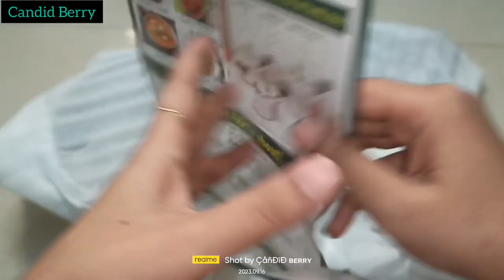Flash Sale Cast Iron Cookware Set: Free ₹400 Tadka Pan+Tawa+Kadai, Seasoned,100% Pure, Toxin-free.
The Indus Valley is your trusted sidekick helping you create tasty and healthy meals for your family. Choose healthy cast iron cookware and bid good bye to nasty non-stick. We have carefully crafted cookware with the best of science & tradition. Only the best for you and your loved ones.

CANDIDBERRY504

- Cast Iron Cookware Set: Kadai + Tawa